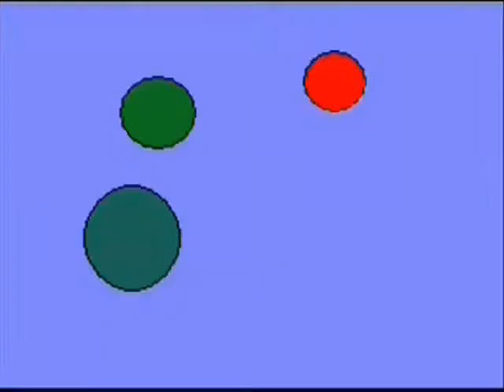Collie Herb Man FEAST YOUR EYES.wmv